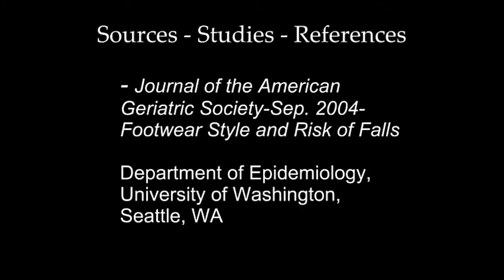Falling Scenarios for Seniors - How to Survive a Fall in the Bedroom